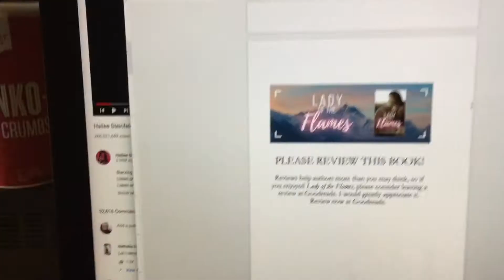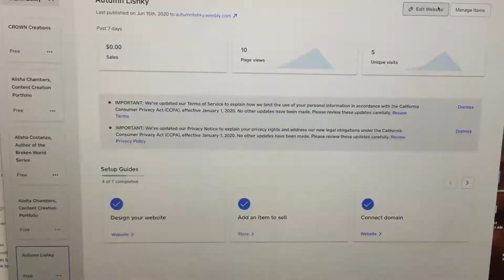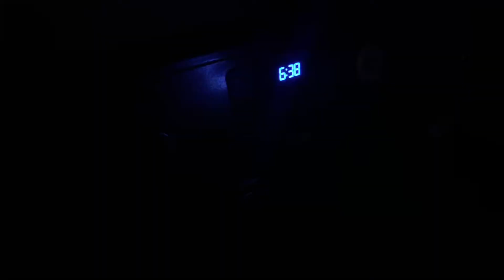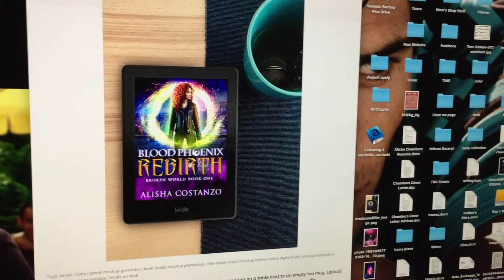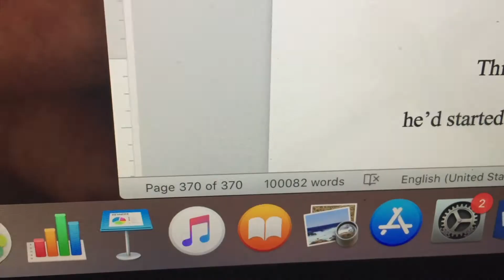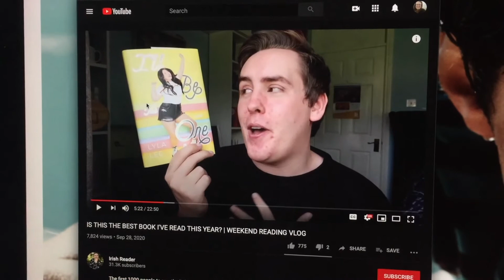A Hot Mess Productivity Experiment | Working on My Morning Routine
I ran an experiment to see if I could pin down my ideal wake-up time. Was it 6:30, 6:00, or 5:30? Well, y’all, this two-and-a-half-month-long test was a serious hot mess. Within it all, I talk job applications, editing anthologies, and depression, but I also feature on a podcast with my business partner.

I will say, I learned something about myself.